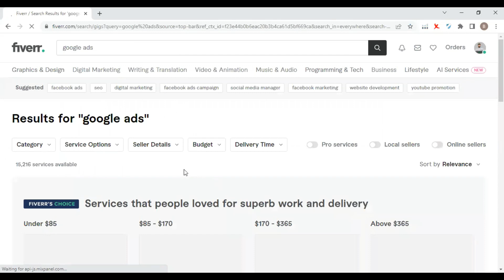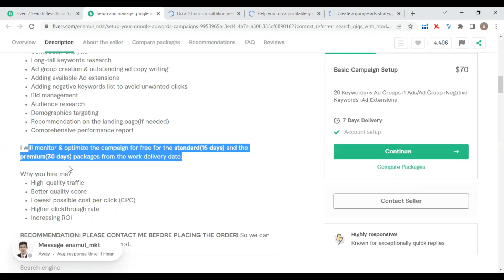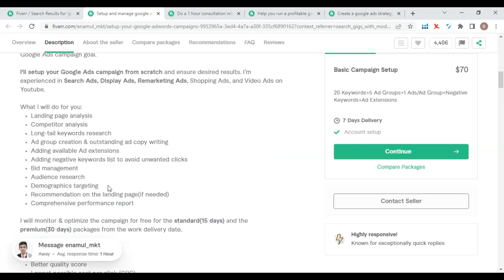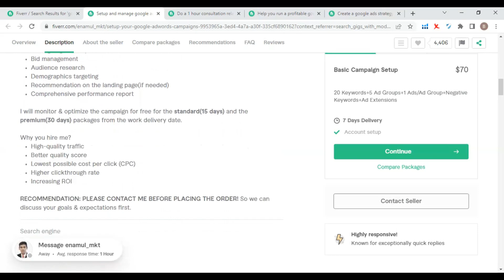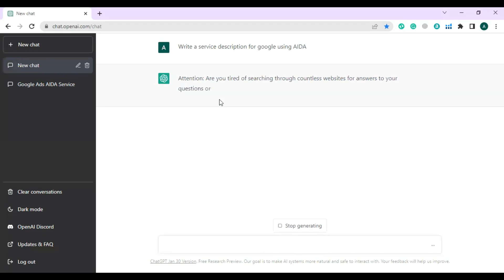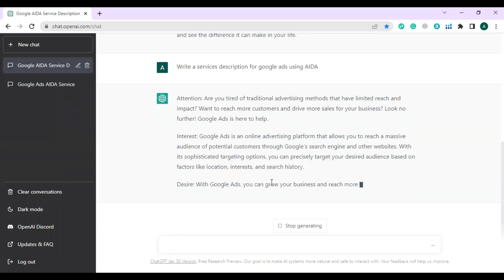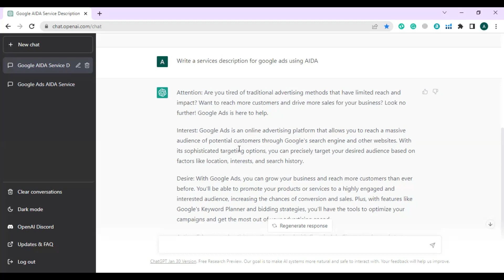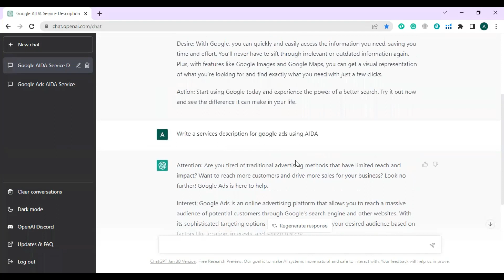How to Write Best Fiverr Gig Description, Best Gig Description Ideas 2023, Aqib Javaid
FIVERR ADVANCE COURSE:
If you are a Fiverr New Seller, this video is beneficial to get orders on Fiverr. I will explain secret Fiverr Tips and Tricks that you can implement to get orders on Fiverr.